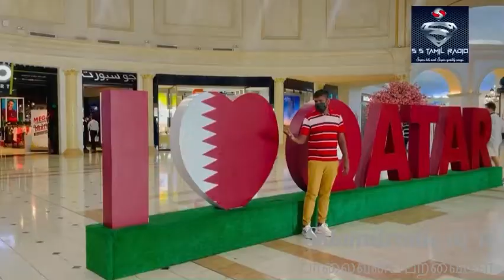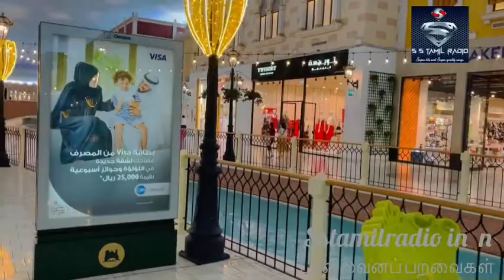விலாச்சியோ மால் உள்ளே இவ்வளவு இருக்கிறதா Qatar villaggio mall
இவ்வளவு அழகான இடம் யார் எல்லாம் வந்திருக்கின்றீர்கள் யாருக்கு எல்லாம் இதை பார்க்க வர ஆசையாக இருக்கிறது பதிவிடுங்கள் 🛍 NCS Merchandise